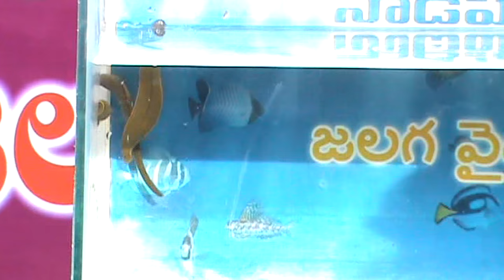Dr. Leech can benefit you in many ways @ Nadipathy - Kakinada